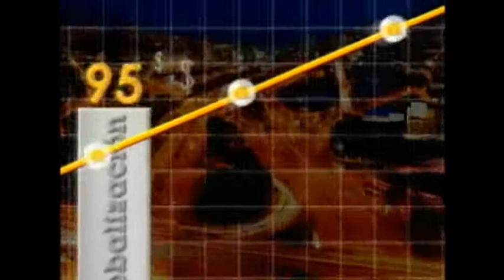Entonces Yo Hago Dibujitos. Empresa ganadora de Capital Semilla